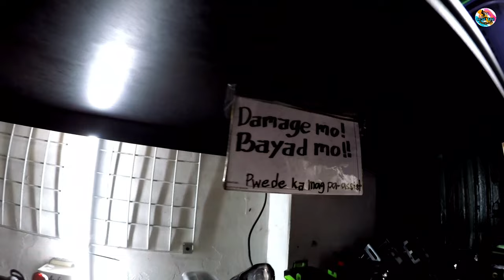MURANG BICYCLE PARTS AND ACCESSORIES SA DIVISORIA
ASAN BICYCLE ACCESSORIES

LOCATION: 938 CM RECTO STREET BINONDO MANILA
SHOPEE ACCT. Asanchen
LAZADA ACCT. Lucky shop 888
Check their FbPage for more info.

AVAILABLE WHOLESALE AND RETAIL PRICES

Follow me on FbPage
Congels VLog

IF YOU ARE BLESSED SHARE YOUR BLESSING FOR  HELPING THIS CHANNEL  MY GCASH 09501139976 THANK YOU AND MORE POWER